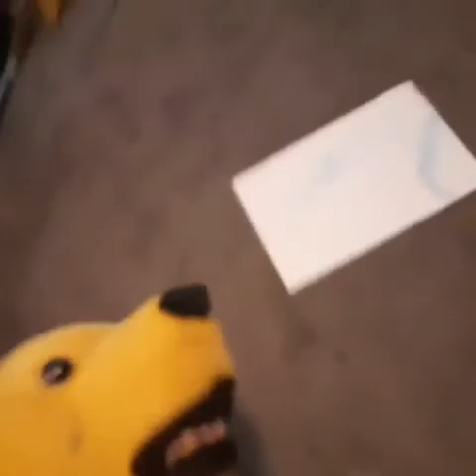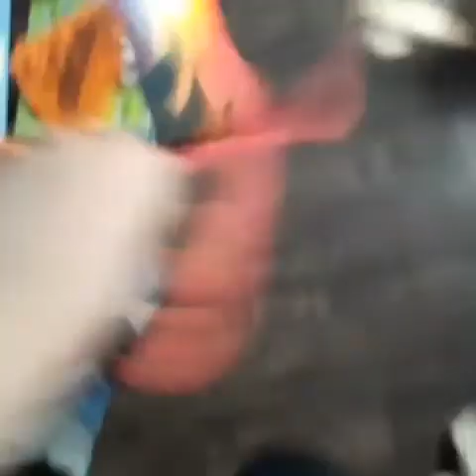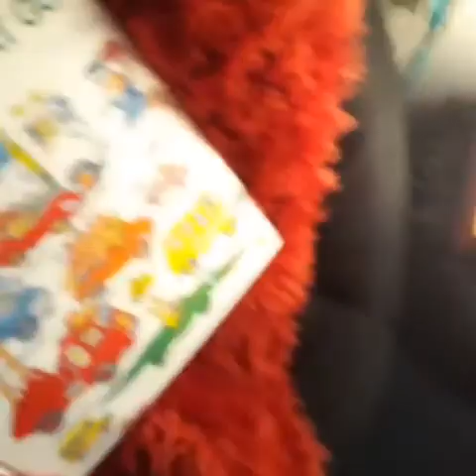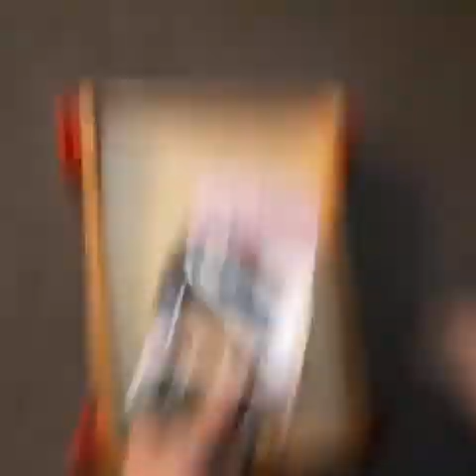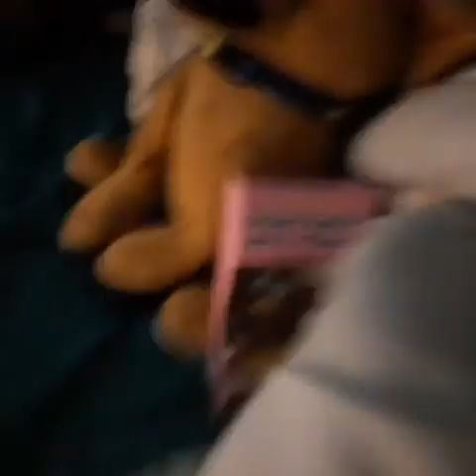May 20, 2022